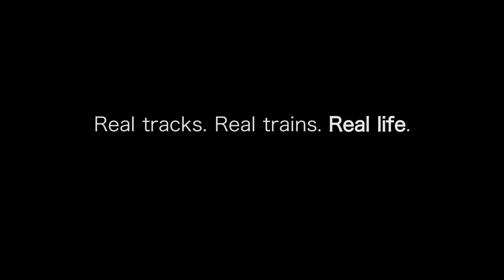Real tracks Real life Real trains WARNING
Warning: some viewers may find this video upsetting.

Think it's fun to play on the railway or OK to take a shortcut along the tracks? Think again.This shocking real-life footage is a reality check.

In the last 10 years, almost 170 people have lost their lives trespassing on the railway. Almost half of those killed were under-25.

Most trespassers say taking a shortcut was their main motivation, followed by thrill-seeking. But walking along or messing around on the tracks can result in serious life-changing injuries or death.

We’re doing all we can to keep people safe by patrolling areas we know where trespass is likely to happen and stopping people from getting on to the railway. We’re also working closely with Network Rail and train operators to reduce trespass by:

Improving security across the network and using covert surveillance to catch offenders.

Going into schools to warn children of the dangers of trespassing.

Putting up posters and signs at trespass hotspots to deter people from going on the tracks.

But we can't tackle this issue alone. We're urging parents and young people to take a reality check when it comes to trespass. It’s not a game: they are real tracks, with real trains and real life-changing consequences.

If you're a parent or carer, help us by talking to your kids about the dangers of going on the tracks. Here is some useful advice to help you do this

Don’t let your door be the one we knock on to say your loved one has been killed or seriously injured as a result of trespassing.

Find out how we're helping to keep the railways safe this summer